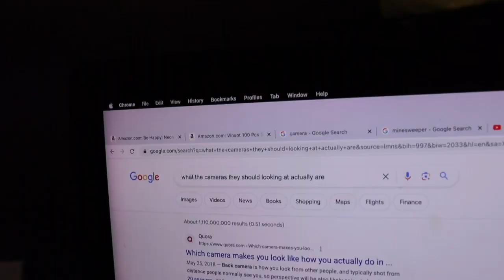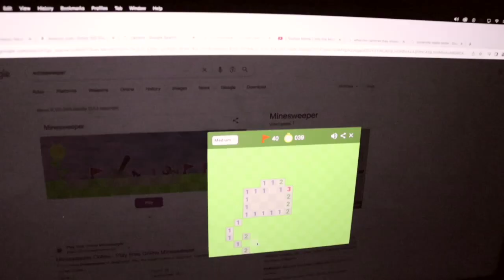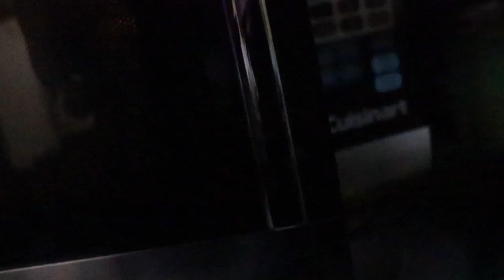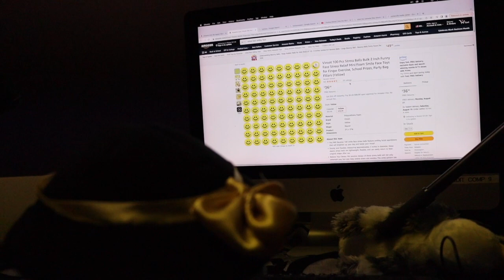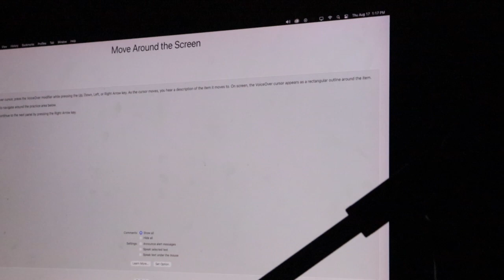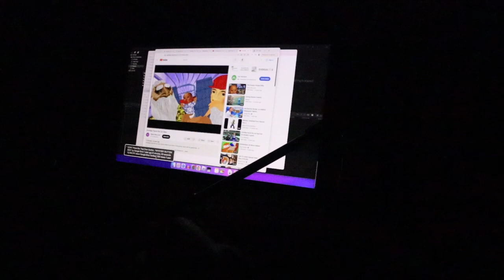Creator Club 2023 Showcase: fnabc